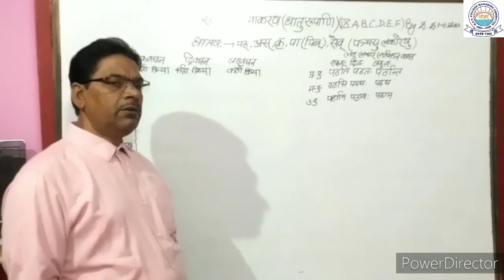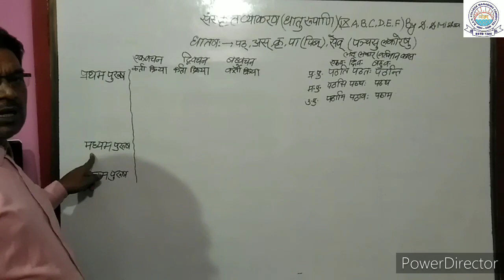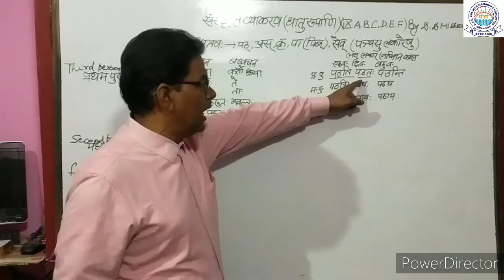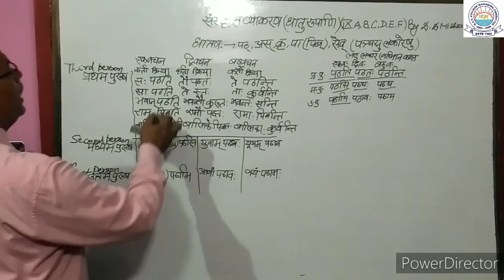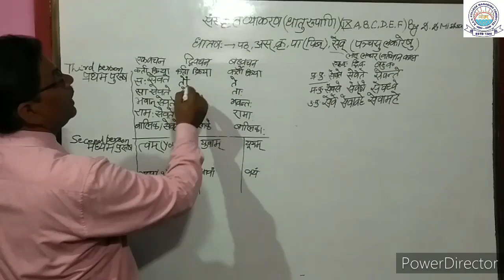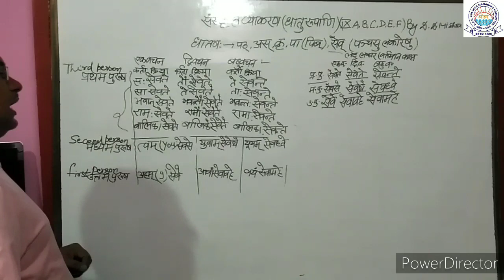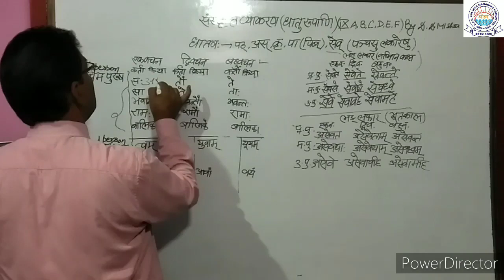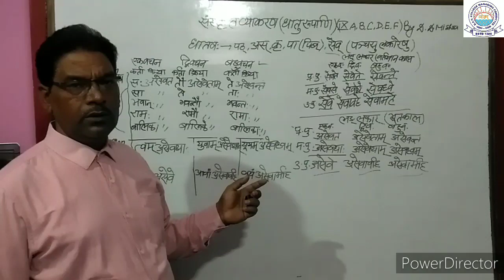धातुरूपाणि HINDI FOR CLASS IX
BY MR.D.D. MISHRA